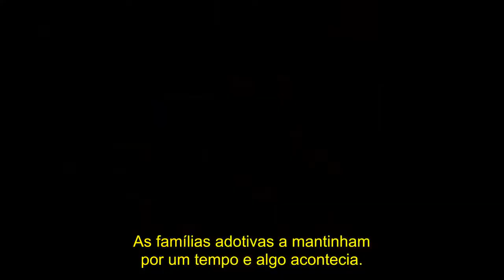Trailer "A Marca do Medo"